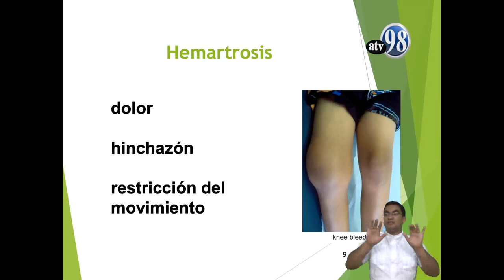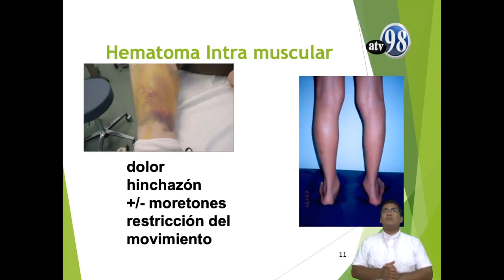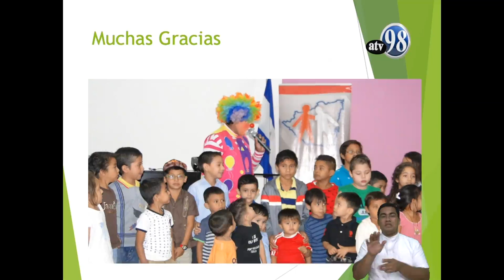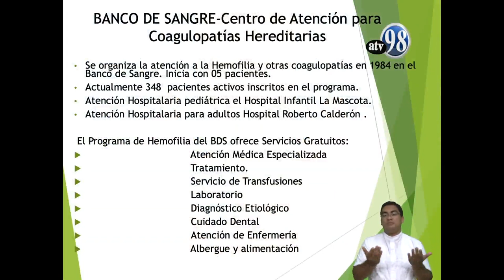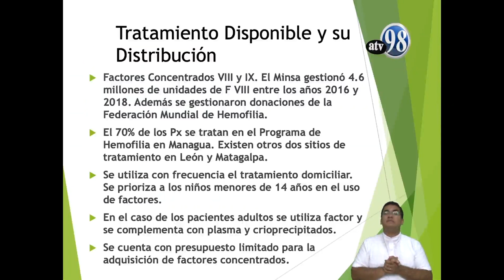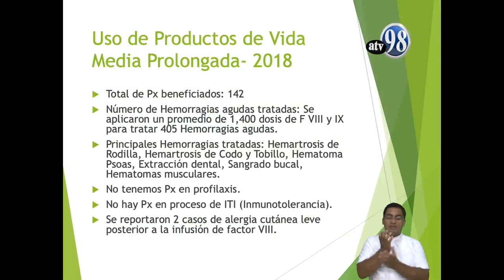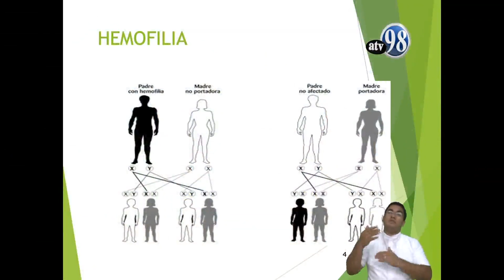PREVENIR ES SALUD Jueves 5 Marzo 2020